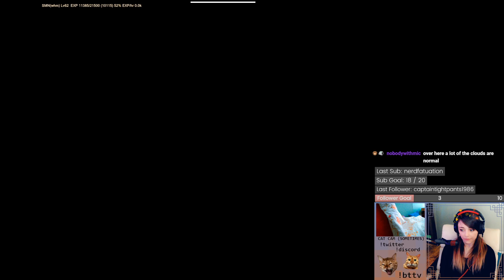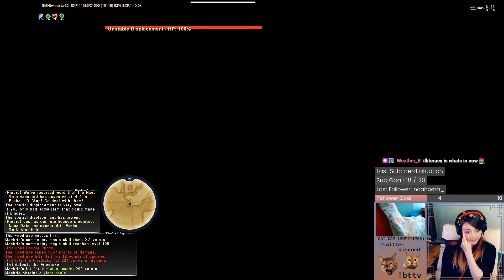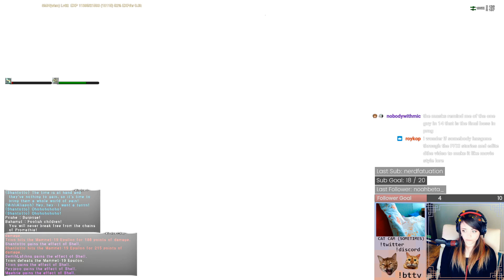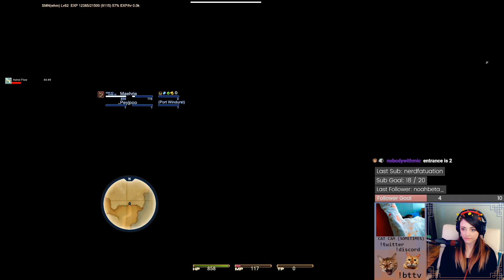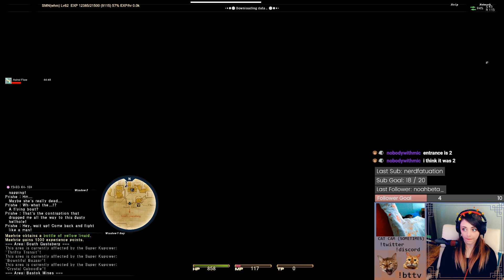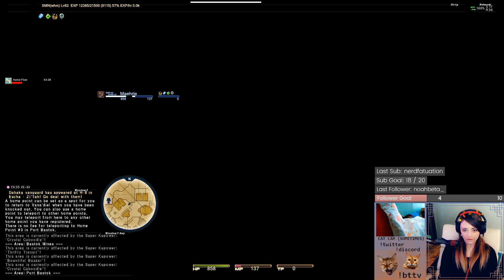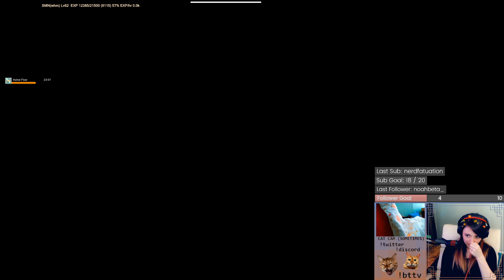FFXIV Player Plays FFXI - [ Part 27 ] - Asking Bahamut Questions...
Prische thinks it'll be a good idea to march straight up to Bahamut and ask him some questions... I get my mind blown before we even have a chance to ask anything!

I also meet Tenzen!

Twitch streams are on hiatus for the time being and videos may be slow getting up on YouTube for a while. Got some life stuff I'm trying to keep up with. Sorry!